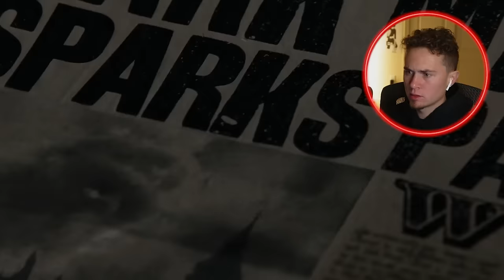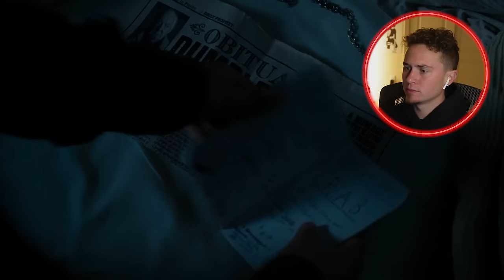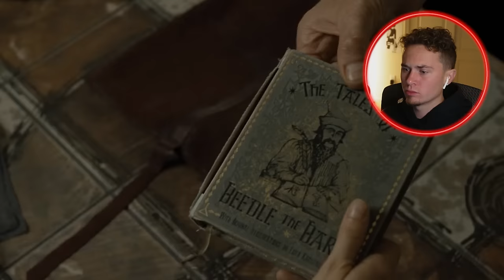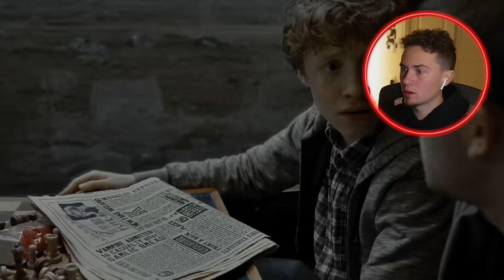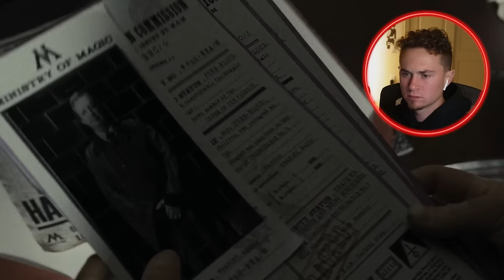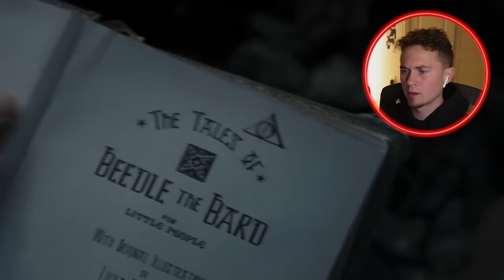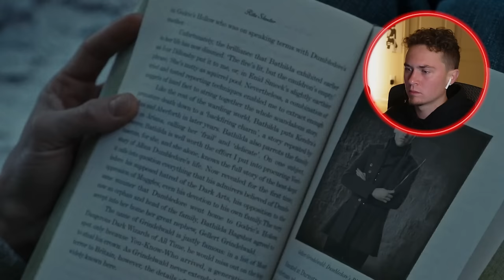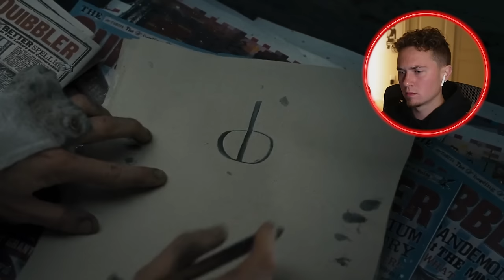HARRY POTTER AND THE DEATHLY HALLOWS PART 1 (2010) | MOVIE REACTION | FIRST TIME WATCHING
HARRY POTTER AND THE DEATHLY HALLOWS PART 1 (2010) | MOVIE REACTION

LIVE REACTIONS & MORE ON TWITCH!